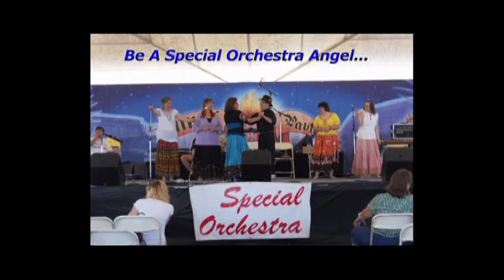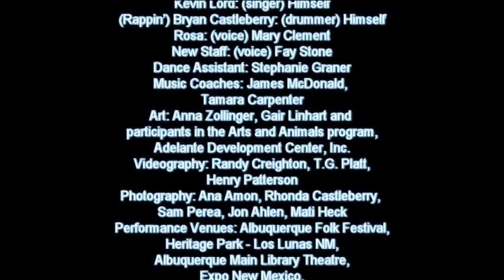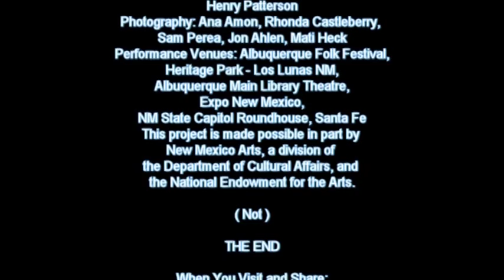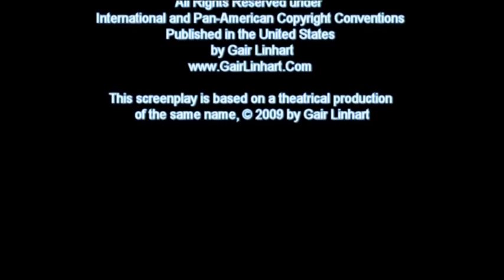Special Orchestra - Everything That You Feel! Dance Musical (Full length) SpecialOrchestra.org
Moving (and funny) story of Hector, a youth with severe disabilities, who must live apart from loved one. Fab. numbers by NM Special Orchestra & Dancers. Music & Script: Gair Linhart; Choreog: Azita Creighton. Music and caring providers give Hector reason to live. Production: TG Platt WebWitchcraft.com. Help people with special needs make music - Special Orchestra(R), Inc. is a 501c3 NonProfit Organization. Founded 1999 by Gair Linhart.